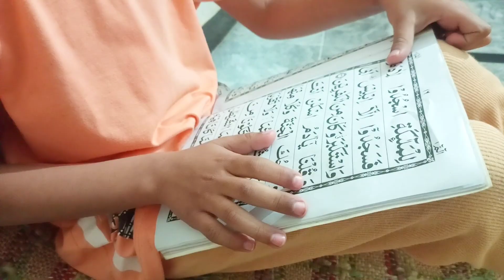Aj Aryan ka pehla Roza tha/Custerd bnaya/Aryan ki roza kushai 🥰